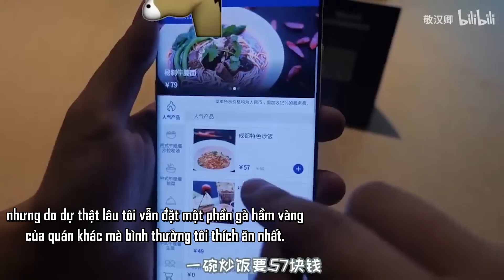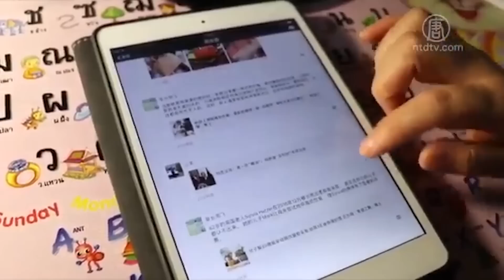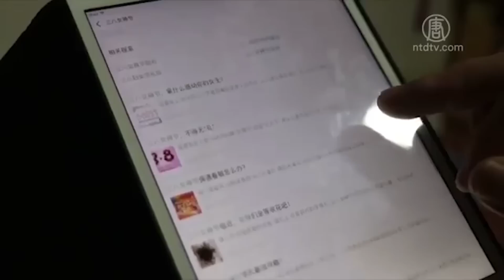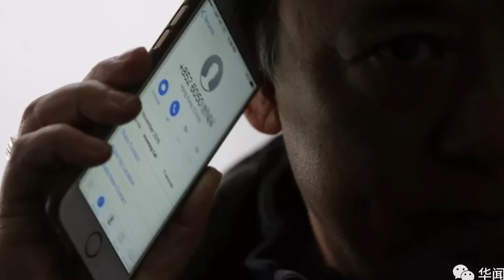Bạn Đã Bao Giờ Nghe Về Thức Ăn Của Ma: Quán Ăn Nụ Cười - Phần 1